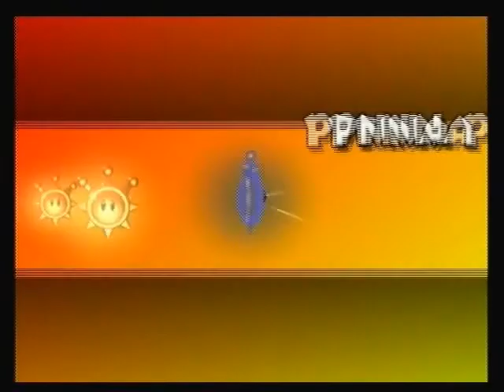Super Mario Sunshine -16- Yoshi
He makes godly things happen.